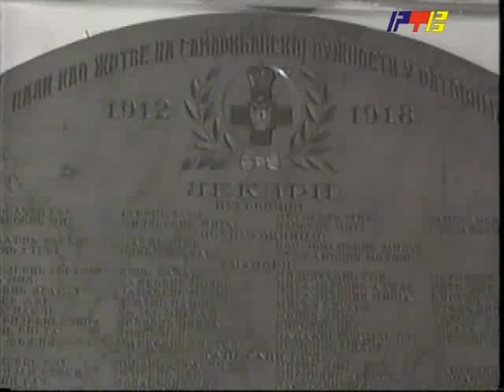RTV Vranje 100 godina od pocetka 1 svetskog rata 28 07 2014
na danasnji dan 1914 austrougarska je objavila rat srbiji